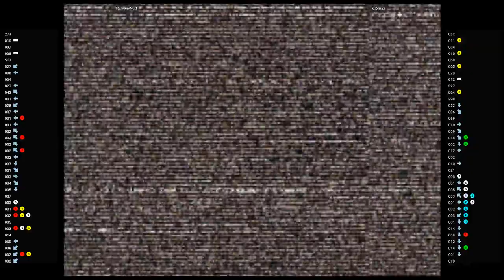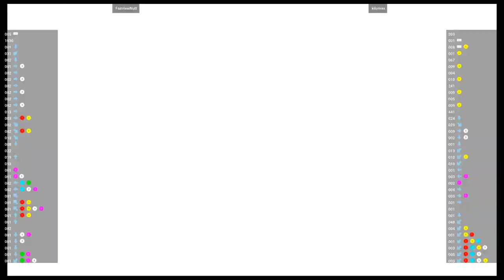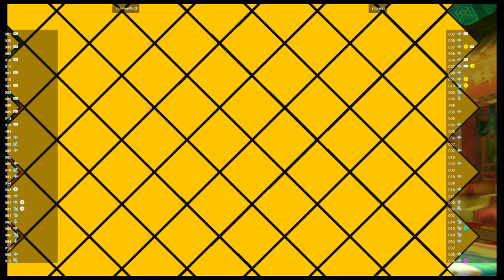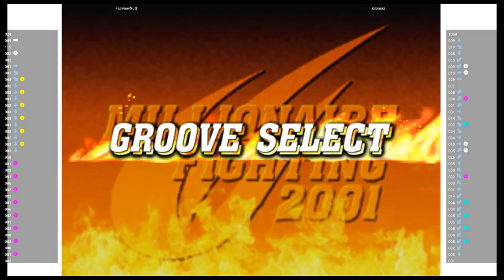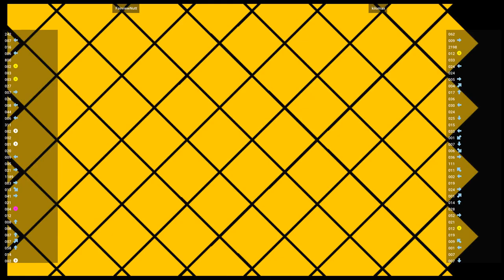CVS2 🕹 FairviewNutt 🇺🇸 VS kilomax 🇺🇸 | Fightcade